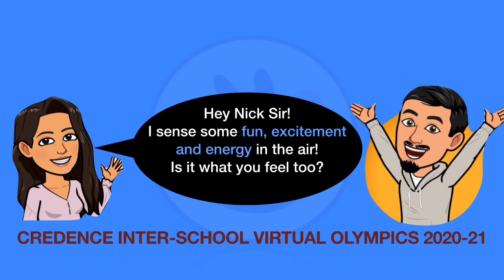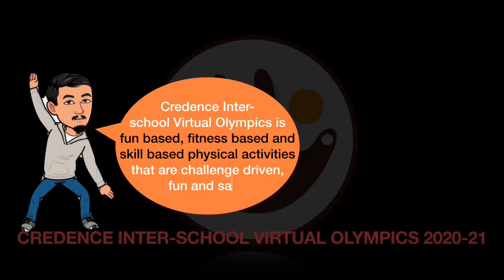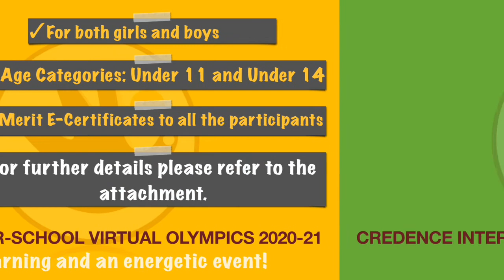Inter School Virtual Olympics 2020